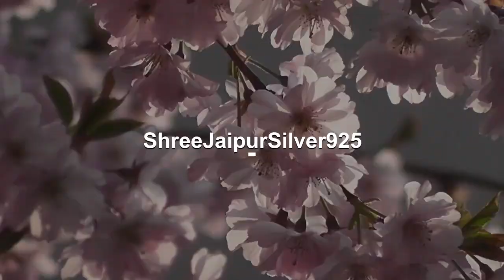Green Cherry Quartz Solid 925 Sterling Silver Ring For Women, Handmade Flower Textured Oval Stone...